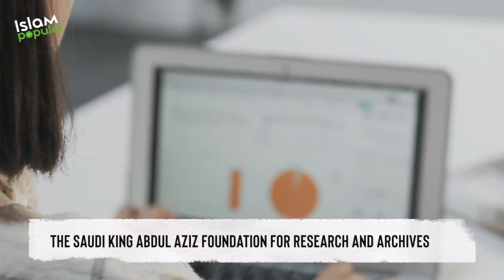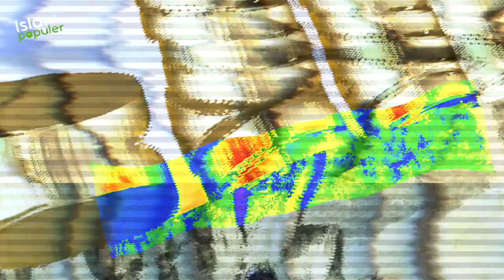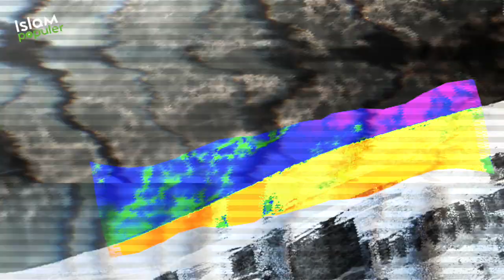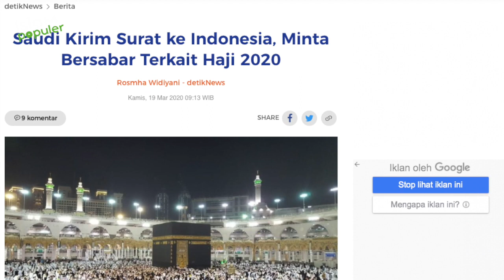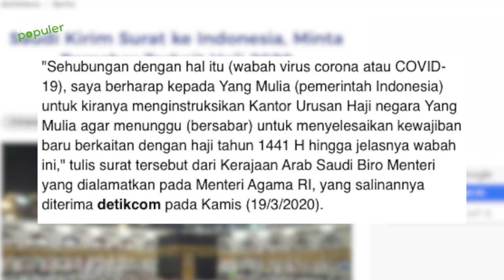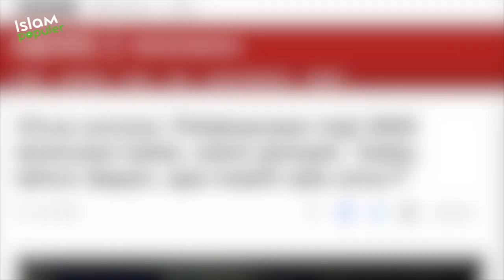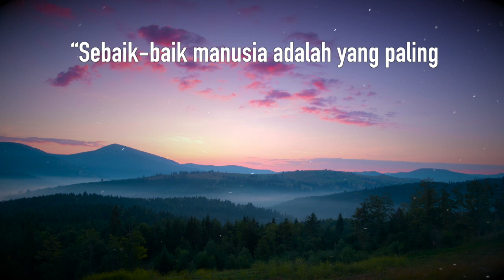Bukan Cuma C0R0NA, Ini Wabah Bikin Haji Ditutup 40 Kali Sepanjang Sejarah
Sahabat beriman, adanya Virus C0R0NA yang menjangkiti seluruh dunia menyebabkan ditundanya banyak hal. masyarakat diimbau untuk bekerja dari rumah, menghindari keramaian, dan menjaga kebersihan. Lalu, bagaimanakah dengan ibadah haji, akankah ditunda pelaksanaanya tahun ini? Apakah pelaksanaan ibadah haji pernah ditutup sebelumnya? Mengapa pelaksanaan ibadah haji pernah ditutup pemerintah Arab Saudi? Simak ulasannya dengan menonton video ini hingga akhir. Tentunya hanya di channel Islam Populer.